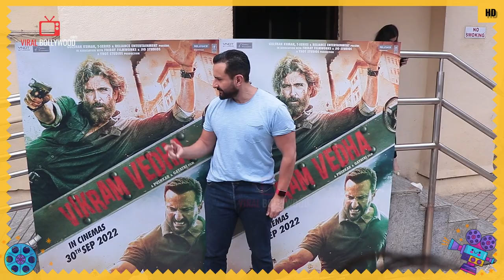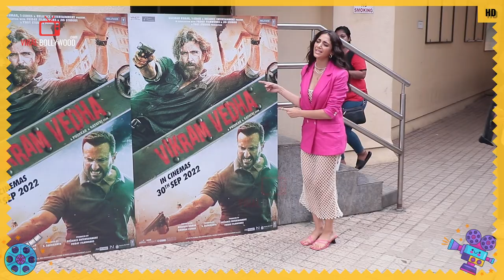Vikram Vedha Trailer Preview | Hindi Remake | Saif ali Khan, Yogita Bihani, Bhushan Kumar